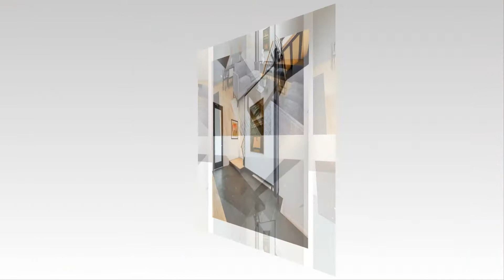1257 W Wrightwood Ave | Chicago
An extraordinary house with living spaces that are huge yet intimate… sophisticated, warm and comfortable. A kitchen and family room that anchor the home. The multiple outdoor spaces are a riot of flowers, mature trees and perennial landscaping. 5 bedrooms, 4 full baths and 4 half baths, fantastic family and entertaining space, gated driveway with snowmelt leads to an attached, oversized 2 car garage. This home was custom built for the current owner and is truly an oasis in the city!